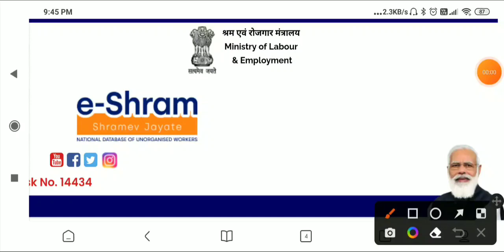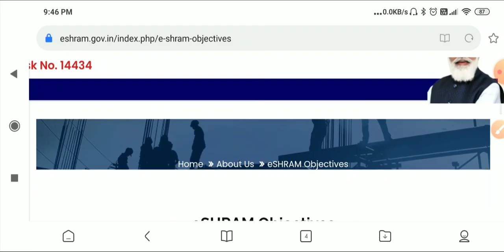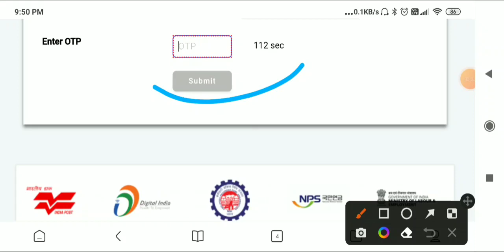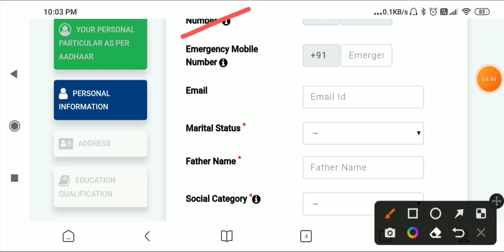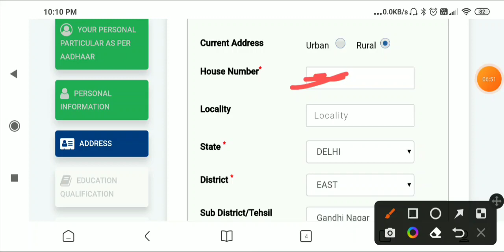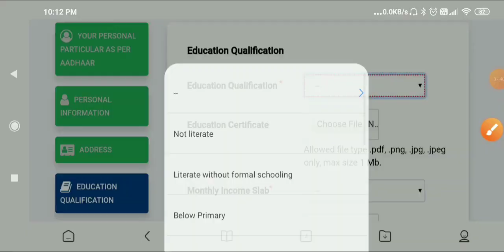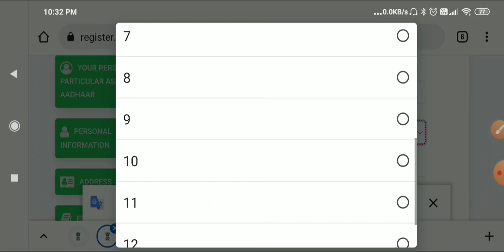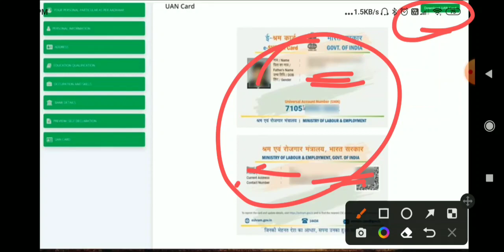how to apply e shram card - how to register e sharm card - online phone ll e sharm card kaise banaye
how to register e shram card in mobile,
sharm card kaise banaen,
how to apply esrama card,
how to apply e shram card,
how to apply e shram card kaise banaye,
e shram card mobile se kaise banaye ,
e shram card registration ,
sharm card kaise download karen,
shramik card kya hai,
e shramik card kon kon bana sakta hai,
e sharm ke fayde,
e shram card fingerprint without csc,
e shram card ka paisa kaise check kare ,
e shram card kaise banaye phone se,
e shram card kaise banaen apne phone se ,
Who can register in eShram (NDUW) Portal?,
Any individual satisfying following condition can register on the portal:,
An unorganised worker (UW).
Age should be between 16-59 years.
Not a member of EPFO/ESIC or NPS (Govt. funded)
Who is Unorganised Worker?
Any worker who is a home based-worker, self-employed worker or a wage worker in the unorganised sector including a worker in the organised sector who is not a member of ESIC or EPFO or not a Govt. employee is called an Unorganised Worker.
2022-23